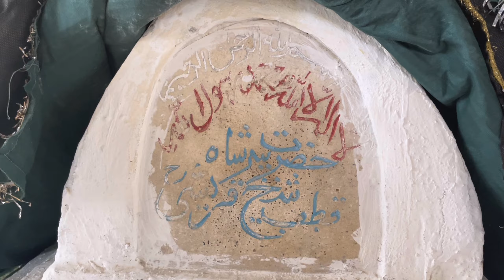Hazrat Qutab Shekh Shah Qureshi Sarkar Say Mansob Buht Porana Waqia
In this video, it has been told about Hazrat Sheikh Qutb Shah Qureshi, whose bad supplication caused seven barats to collapse and sink into the ground

porana waqia,
bhut porana waqia,
islami porana waqia,
islamic old waqia,
islamic video,
islamic history,
history,
hazrar shekh qutab shah,